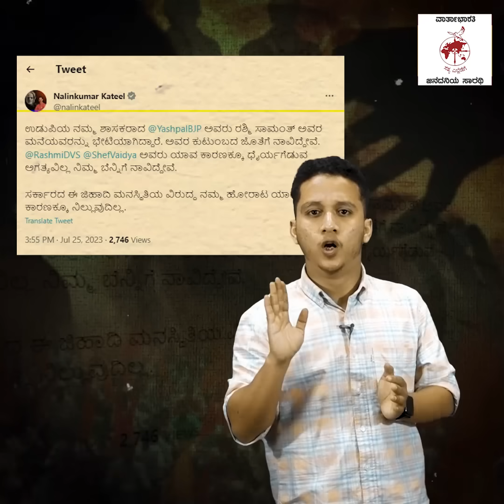ಸಂಘ ಪರಿವಾರದ ಕಾರ್ಯಕರ್ತರಿಂದ ಅಪ್ರಾಪ್ತ ದಲಿತ ಬಾಲಕಿಯ ಸರಣಿ ಅತ್ಯಾಚಾರ | Sangh Parivar | Dalit | Vitla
ಈಗ ಏಕಿಲ್ಲ ಕೂಗಾಟ ? ಗೋಳಾಟ ? ಚೀರಾಟ ?

► ಉಡುಪಿ ಪ್ರಕರಣದ ಬಗ್ಗೆ ಹಸಿ ಸುಳ್ಳು ಹರಡಿದ ರಶ್ಮಿ ಸಾಮಂತ್ ಎಲ್ಲಿದ್ದಾರೆ ?